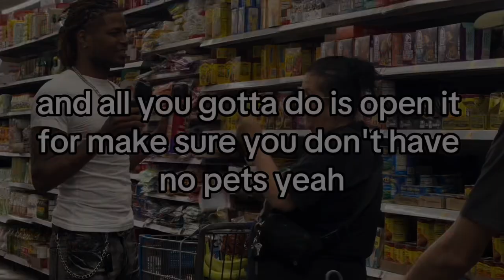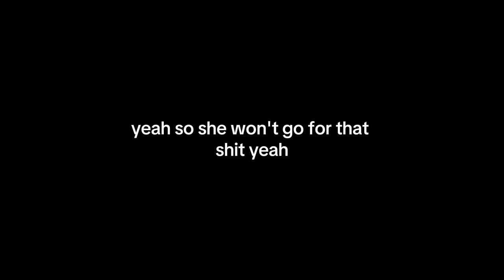ROACH SPRAY PRANK!!! VLOG #4 Excuse me! You look like you got some “BIG A*S” 🍑 “ROACHES” 🪳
Roach spray prank at Walmart. Funny as hell!!!
“must watch” whole video great entertainment for friends & family.

VLOG #4 “Starting from the bottom, otw” ⬆️￼